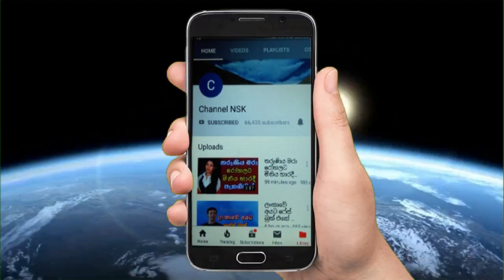හස්බන්ඩ් එක්ක රට ගියා ආය එන්නේ නෑ Vidushi Uttara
Umariya sinhawansha met an accident ත්‍රීරෝද රියදුරුට බර,Mathilda Karlsson Rides For Sri Lanka at Tokyo Olympics 202,රු 20000/= ගෙන දින 7ක් අතුරුදහන්ව සිටි 14 හැවිරිදි සැර,හිටපු ඇමති පුතාගේ නේපාල ජාතික පෙම්වතිය වැල්ලවත්ත,ප්‍රවීන සිනමා නිළි ශ්‍රියානි අමරසේනට කොරෝනා Sriyani Amarasena,Special News about Haisinth Wijerathne ජපානයේ පුතු පැමිණෙන තුරු හයිසින්ත් අවසන් කටයුතු ප්‍රමාදයි
Umariya sinhawansha met an accident ත්‍රීරෝද රියදුරුට බර,Mathilda Karlsson Rides For Sri Lanka at Tokyo Olympics 202,රු 20000/= ගෙන දින 7ක් අතුරුදහන්ව සිටි 14 හැවිරිදි සැර,හිටපු ඇමති පුතාගේ නේපාල ජාතික පෙම්වතිය වැල්ලවත්ත,ප්‍රවීන සිනමා නිළි ශ්‍රියානි අමරසේනට කොරෝනා Sriyani Amarasena,Special News about Haisinth Wijerathne ජපානයේ පුතු පැමිණෙන තුරු හයිසින්ත් අවසන් කටයුතු ප්‍රමාදයි,කළාකරුවාගේ අන්තිම කැමැත්තට අනුව මළගෙදර සංගීත සාජ්ජයක් Harald K Jayatissa